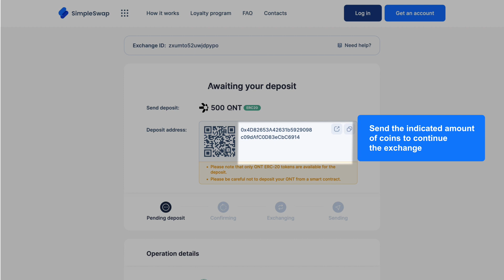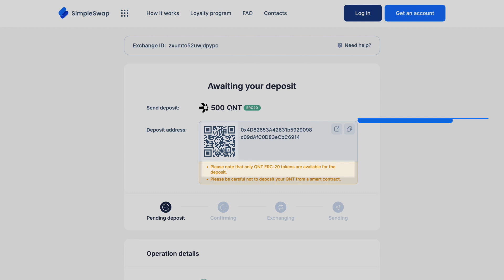Oasys | Step-by-step OAS crypto exchange guide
Exchange, swap, convert and buy OAS coins without sign-up for over 600 crypto and fiat currencies